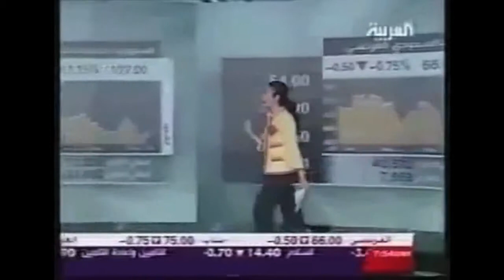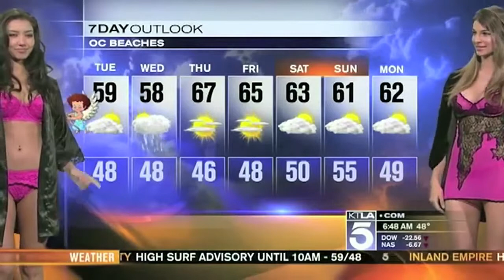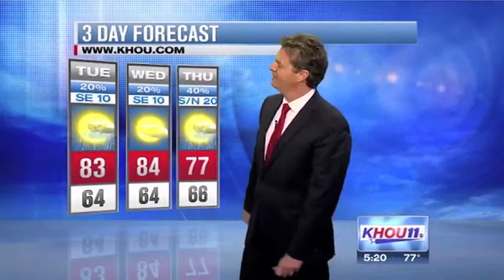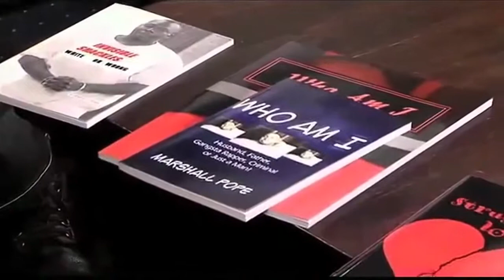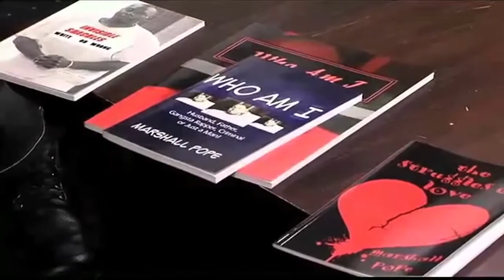Best News Fails of 2013